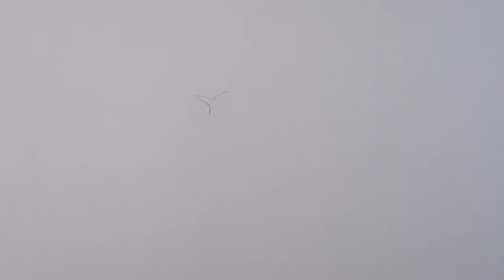European Robin watercolour - Pettirosso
Watercolour of an European Robin (Erithacus rubecula)